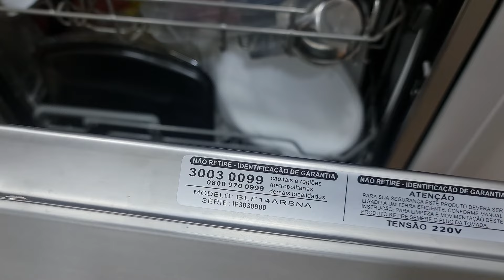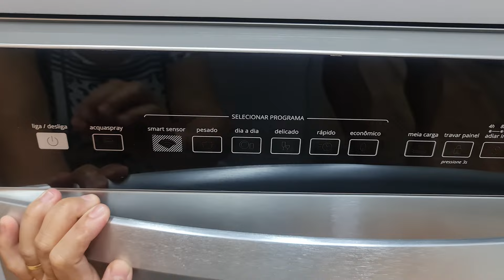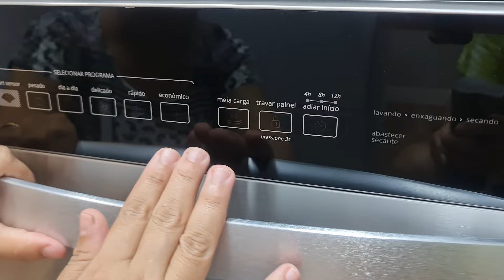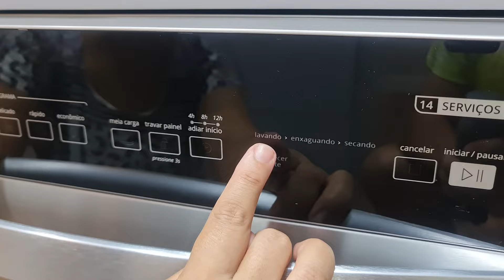RESENHA LAVA-LOUÇAS BRASTEMP BLF14 - VALE A PENA COMPRAR ???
DIA de FAXINA ORGANIZEI A CASA TROCA DAS ROUPAS DE CAMA /DONA DE CASA TRABALHA MUITO 😳